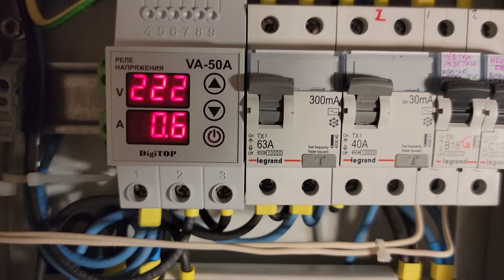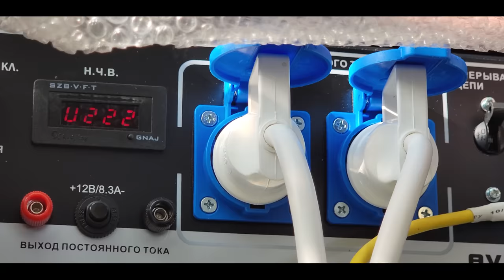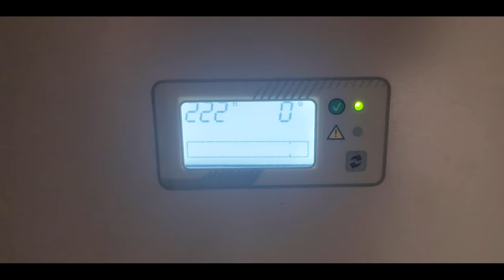THE RUSSIAN DOES ELECTRICAL WIRING WORKS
" 8 WEEKS in 30 MINUTES - Electrical Wiring Works in Russia. (Connecting The Gas Generator into the House Main Electrical Panel)"
Due to frequent power outages, the task was to make backup power at home. The task was to integrate a gasoline generator into the main electrical panel of the house. I laid a separate line of wires from the generator to the house. I made a ground loop in order to ground zero from the generator so that the output has a separate phase and a separate zero. (A separate phase and a separate zero are needed since the house has phase-dependent equipment.) In order for the electric current to be sinusoidal, I connected a 10 kilowatt inverter voltage regulator, it stabilizes the output voltage in the region of 220 volts, has protection against power surges and impulse surges from thunderstorms. Additional voltage monitoring relay is installed in the electric switchboard itself, each room is protected by an individual RCD for 30 MilliAmps. Switching between the city electrical network and the gasoline generator is carried out through a three-way switch. Each room has a minimum of 3 separate lines: a line for lighting, a line for sockets and a line for air conditioning. The lighting lines are protected by 10 Amp circuit breakers, the outlet line and the air conditioning line are protected by 16 Amp circuit breakers. The oven line is protected by a 20 amp circuit breaker. Cables for light have a cross section of 1.5 square millimeters. Cables for sockets have a cross section of 2.5 square millimeters. The cable for the oven has a cross section of 4 square millimeters. In the USA, the markings for electrical wires are different than those that I used. An approximate analogue of the cables that I used is NUM 12-14 AVG

            About the prices for such work. If I had hired a special company to do this, they would have asked for $350-$500 for it. It is expensive for me, if we live economically and do not buy expensive things, then on $500 we can live for a whole month, buy groceries, household goods, and still have some left to pay utility bills. So I bought all the necessary components and did all the work myself. Besides, no less important is that every time people do something theirself, they got real experience, information and skills. So do I

        PS: Many thanks 🙏🙏🙏🙏 to everyone who sent me tools for electrical installation, they are great! We don’t have such convenient and high-quality tools for sale, it’s a pleasure to work with them🙌😘